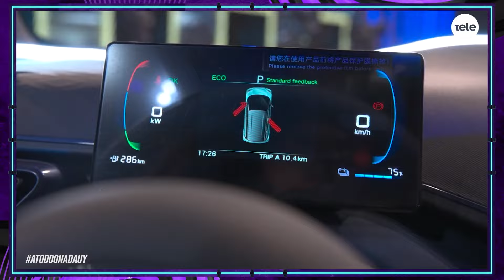A Todo o Nada - ¿Qué hay ahí?